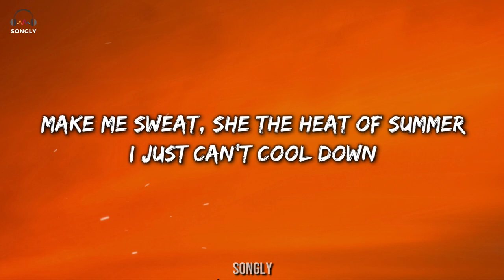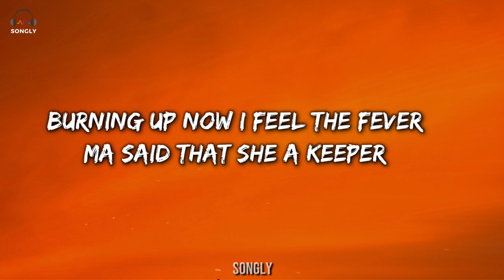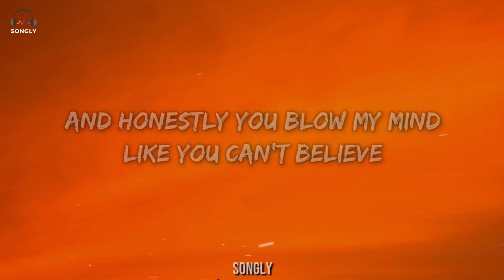ENERGY 🎵(Lyrics) - HUAN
Lyrics for "Energy"  by HUAN Music

Lyrics for Energy by HUAN

Lyrics:
Energy / HUAN
I want to take you out of your head right now
We can roll it up when the sun goes down

Give it time it'll pull us under
Throwing shots like she in a jumper
Make me sweat, she the heat of summer
I just can’t cool down

I can make time
Got me obsessed
Stuck in your gravity
Body so high
Gotta confess
I'm loving this energy
And honestly you blow my mind
Like you can't believe
You probably get this all the time
I'm loving this
La la la
I'm loving this

Need a moment gotta catch my breath
I've been running trying to match your step
Burning up now I feel the fever
Ma said that she a keeper
Triple threat and a double feature
She gon' break yo neck

Got me obsessed
Body so high
Gotta confess
I'm loving this
La la la
I'm loving this

Pretty face and she gets good grades
Outta college just tryna get paid
Bags packed yeah she moving out of state
Nothing in the way, nothing in the way

Give her time she gon’ pull me under
Set off in the heat of thunder
Always making everybody wonder
What she gon' do next?

Got me obsessed
Body so high
Gotta confess
I'm loving this
La la la
I'm loving this